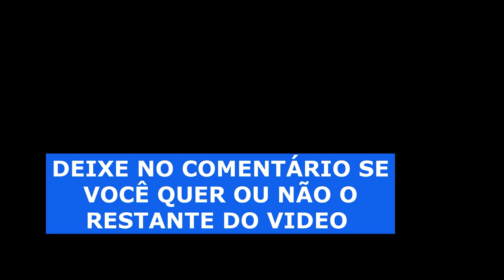Drywall - Como Instalar e cortar moldura de gesso (sanca)